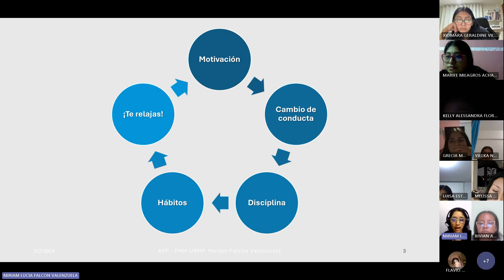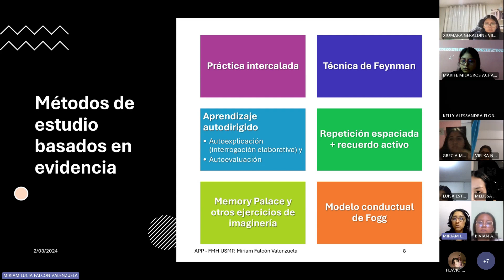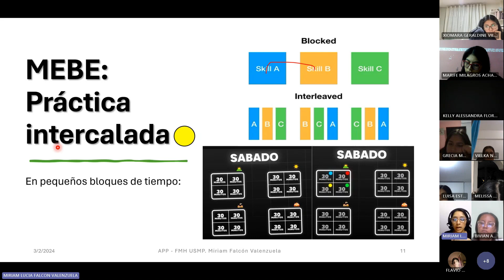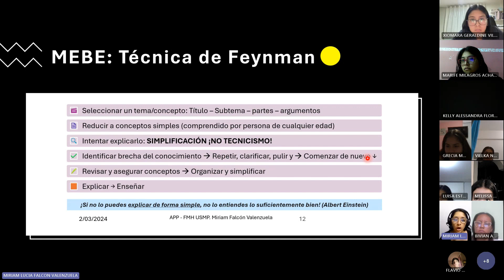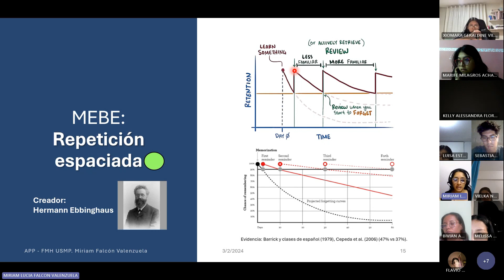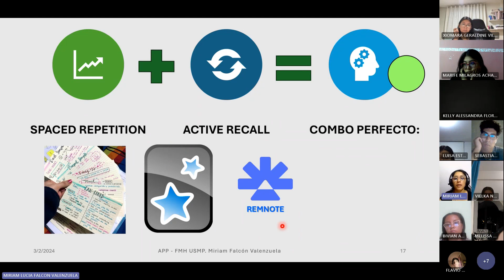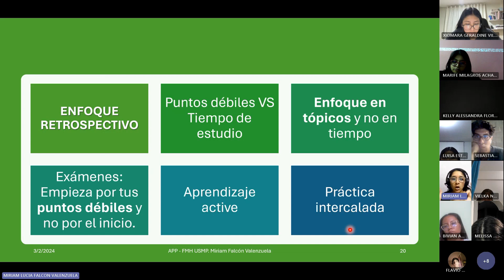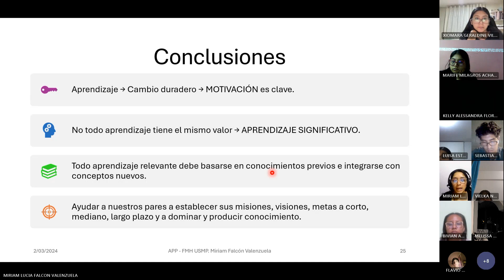Cirugía General - Sesión nº 0 - Miriam Falcón - 2024-I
Bibliografía:
Dunlosky J. Strengthening the Student Toolbox: Study Strategies to Boost Learning. American Educator. 2013;37(3):12-21.

Dunlosky J, Rawson KA, Marsh EJ, Nathan MJ, Willingham DT. Improving Students’ Learning With Effective Learning Techniques: Promising Directions From Cognitive and Educational Psychology. Psychol Sci Public Interest. enero de 2013;14(1):4-58.

Desai R, Gaglani S. How to Study in Medical School - Special Subjects [Internet]. Merck Manuals Professional Edition. 2018 [citado 29 de febrero de 2024].

Medoff L. Learning Strategies [Internet]. Stanford Medicine - MD Program. [citado 29 de febrero de 2024].